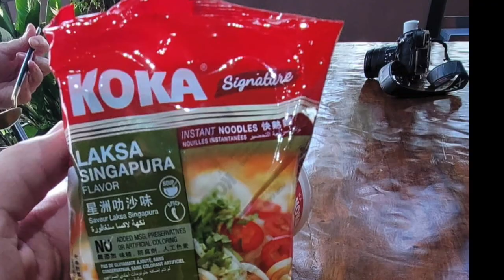TEAM KRAMER DAILY ACTIVITES IN THE HOUSE